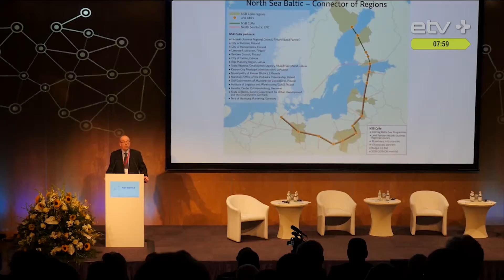В Таллинне обсудят окупаемость Rail Baltica. Форум в Риге вдохнул оптимизм.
Ознакомившись с результатами нового анализа окупаемости железнодорожной магистрали Rail Baltica, представленного на прошлой неделе в Риге, правительство Эстонии решило передать проект ратификации договора о ее строительстве в Рийгикогу.
Кстати, на форуме в Риге отмечалось, что темп подготовительных для запуска проекта работ в разных странах отличается, и Эстония сделала пока меньше других. Уже завтра анализ окупаемости проекта будет представлен и в Таллинне. А пока представляем вашему вниманию репортаж нашего корреспондента Евгения Завадского с рижского форума.

Ведущая Елена Соломина.